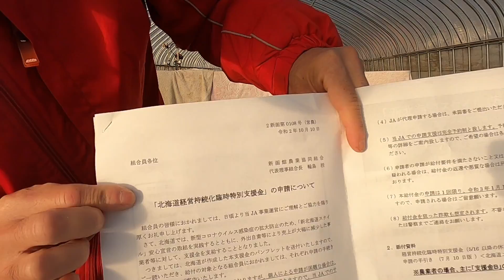経営継続補助金と高収益作物次期作支援金は現状ではおりたのか。今後私が申請しようとしている補助金の紹介。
北海道継続臨時特別給付金

使用音源